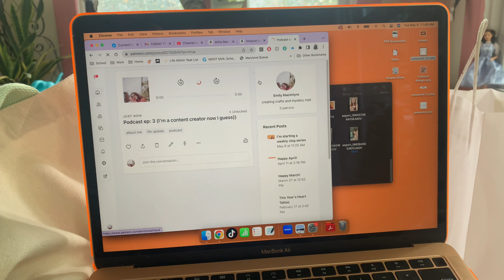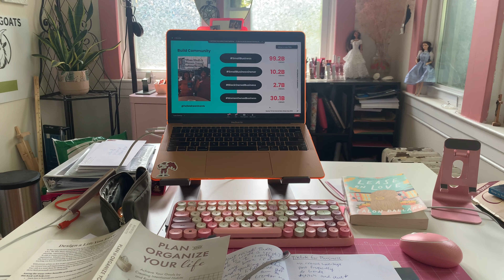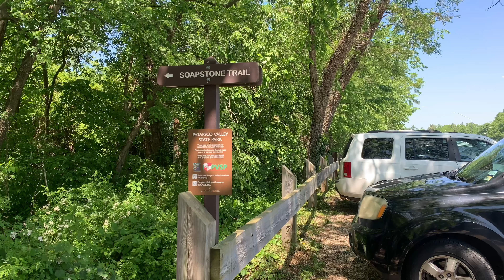A week in my life (May 8-14th) | Vlog